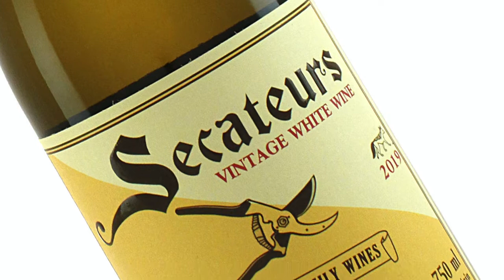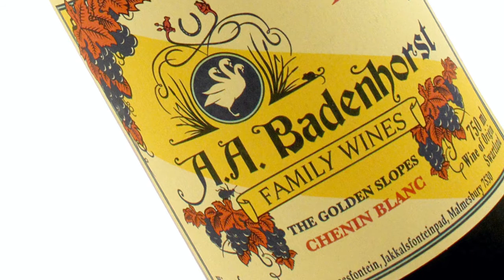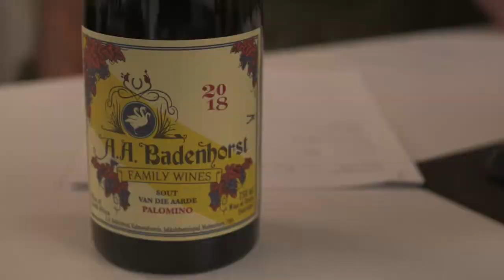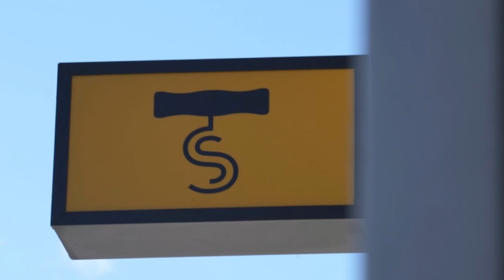A. A. Badenhorst, Les vins du Swartland (1ère partie) - Caisse Panachée du 31 août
Cette semaine Fred et Stephane dégustent avec vous les cuvées Golden Slopes, Sout Van die Aarde et Sk'windjiesv d'Adi Badenhorst en Afrique du Sud.

Santé !